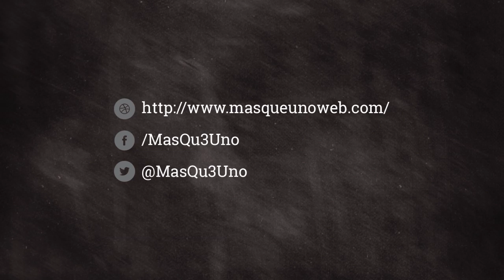Bandas x Barrios - Entrevista a Más Que Uno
Entrevista a Ultrasonido, banda destacada de BxB.